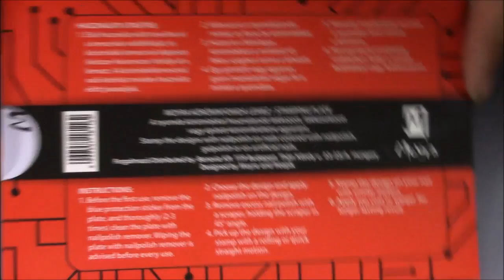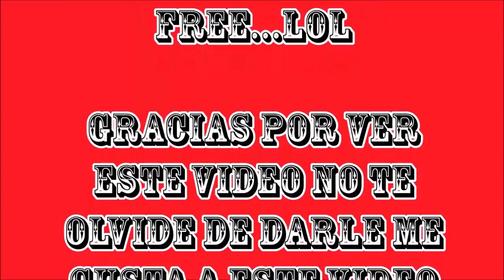MOYRA PLAYE 07 LABYRINTH || NAIL ART 4 U